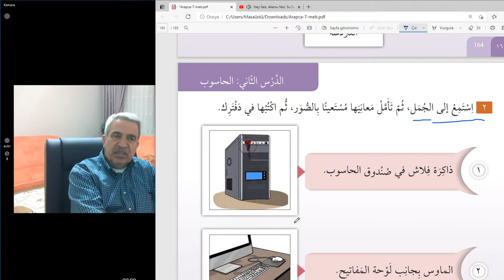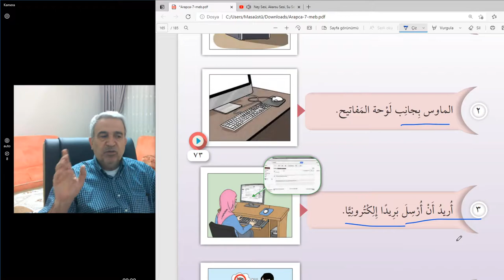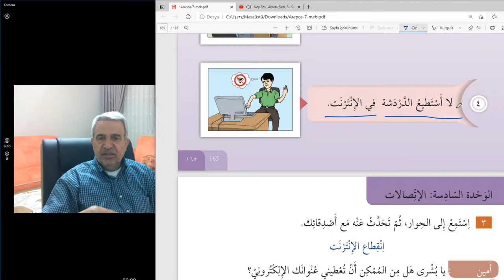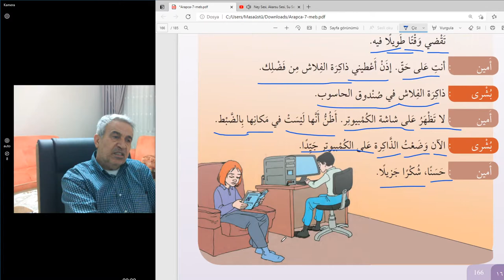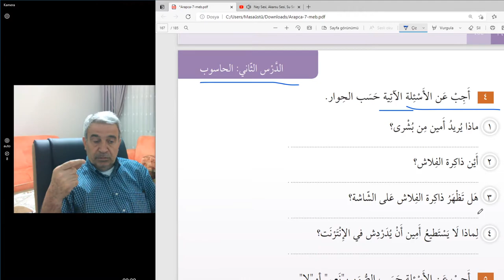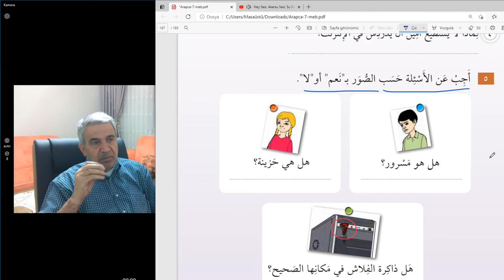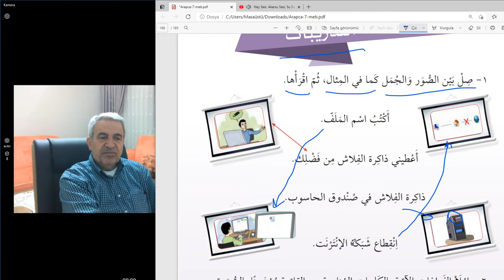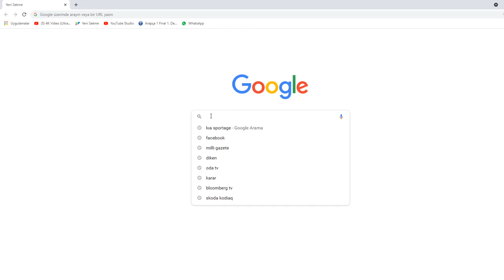Arapça 7.sınıf dersleri:BİLGİSAYAR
ARAPÇA  7. SINIF 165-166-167-VE 168. SAYFALAR.